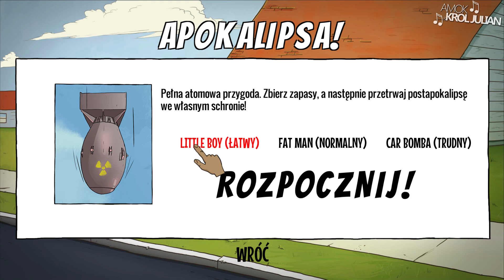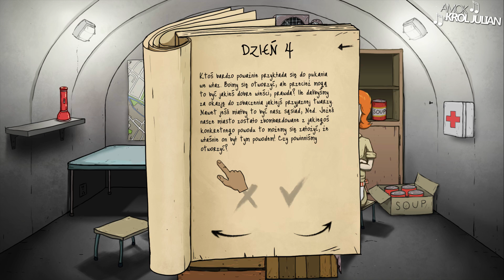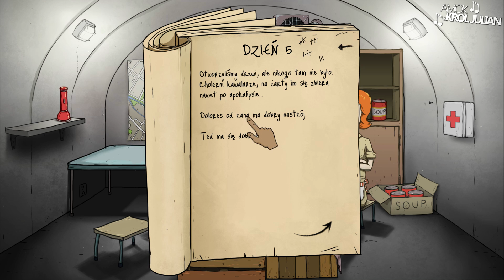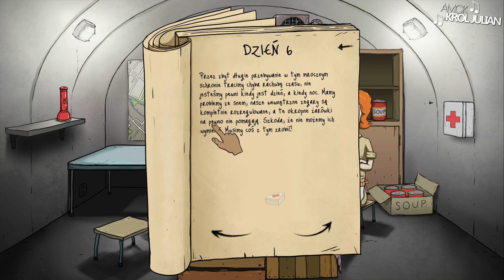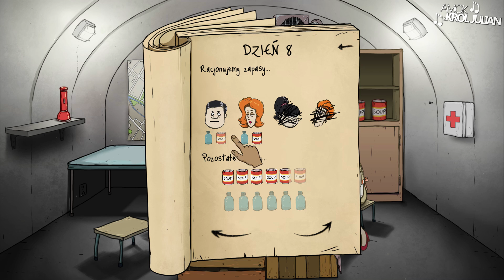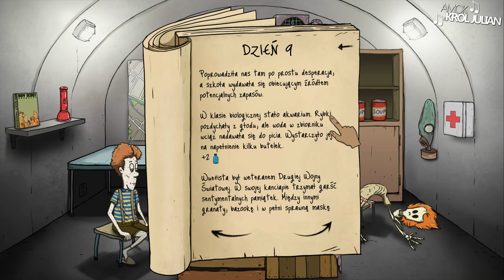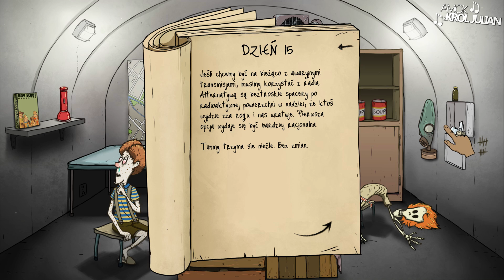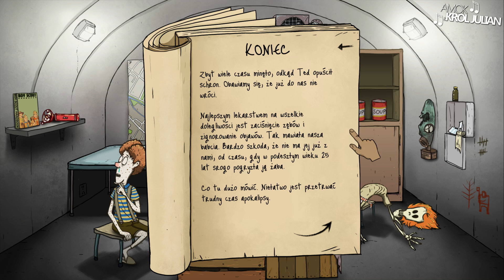60 SECONDS z JULIANEM - ZARAZ WYBUCHNIE!!!!!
60 sekund w 16 minut :) Julianowi sie podoba  zostaw łapke jeśli ci sie podoba ;)

♫ Muzyka: